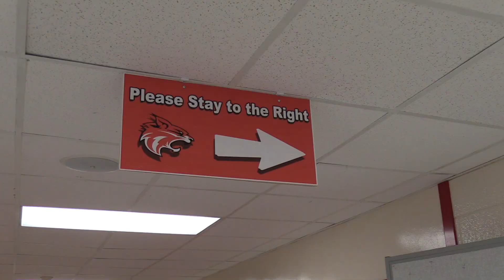Student ID Procedures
Created by Doyle & Ruvo: This is an educational student video production learning experience created by the High Point's Media Technology Program. High Point Regional High School claims no rights to the commercial songs & video used in the production. Property and rights for commercial audio & video go to the specific artist and or creator.